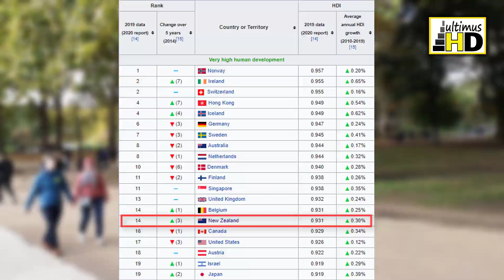পৃথিবী থেকে বিচ্ছিন্ন এক দেশ ★ নিউজিল্যান্ড ★ New Zealand ★ Ultimus HD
দক্ষিণ-পশ্চিম প্রশান্ত মহাসাগরের ওশেনিয়া অঞ্চলে অবস্থিত একটি দ্বীপরাষ্ট্র নিউজিল্যান্ড। কাগজে-কলমে এটি অস্ট্রেলিয়া মহাদেশে অবস্থিত।  অস্ট্রেলিয়ার নিকটে অবস্থিত বলে মনে হলেও, এটি অস্ট্রেলিয়া থেকে ২০০০ কিলোমিটার দক্ষিণ-পূর্বে  তাসমান সাগরে অবস্থিত।

ভৌগোলিকভাবে বিচ্ছিন্ন দেশ নিউজিল্যান্ডের প্রতিবেশী রাষ্ট্রের মধ্যে ফিজি, টোঙ্গা এবং নিউ ক্যালেডোনিয়া উল্লেখযোগ্য।

দেশটি নর্থ আইল্যান্ড ও সাউথ আইল্যান্ড নামের দুইটি প্রধান ও বৃহৎ দ্বীপ নিয়ে গঠিত, কুক প্রণালী দ্বীপ দুইটিকে পৃথক করেছে। এছাড়া নিউজিল্যান্ডে অসংখ্য ক্ষুদ্র দ্বীপ রয়েছে। এইরকম ৬০০ দ্বীপ নিয়ে নিউজিল্যান্ডের মোট আয়তন ২,৬৮,০২১ বর্গ কিলোমিটার।

দেশটির রাজধানী ওয়েলিংটন এবং বৃহত্তম শহর অকল্যান্ড। যা নিউজিল্যান্ডের সবচেয়ে জনবহুল শহর। এছাড়াও, Hamilton, Wellington, Christchurch, Tauranga, Dunedin, Napier, Lower Hutt নিউজিল্যান্ডের অন্যতম ঘনবসতিপূর্ণ শহর। পৃথিবীর সর্বাধিক বসবাসযোগ্য শহরগুলোর মধ্যে নিউজিল্যান্ডের শহরগুলো অন্যতম।

নিউজিল্যান্ড সম্পর্কে জানতে পুরো ভিডিওটি দেখুন। আপনি জানতে পারবেন অনেক অজানা তথ্য, যা হয়তো আপনি জানতেন না...

Title - পৃথিবী থেকে বিচ্ছিন্ন এক দেশ ★ নিউজিল্যান্ড ★ New Zealand ★ Ultimus HD

Timestamps
0:00 - শুরু
0:01 - ভৌগলিক পরিচিতি
0:36 - আয়তন
0:45 - রাজধানী
1:03 - অধিবাসী
1:14 - জনসংখ্যা
1:34 - জিডিপি
1:42 - সামগ্রিক উন্নয়ন
2:09 - কূটনৈতিক সম্পর্ক
2:20 - ভাষা
2:32 - ধর্ম
2:45 - সংস্কৃতি
2:54 - যোগাযোগ ব্যবস্থা
3:48 - অর্থনীতি
4:01 - জলবায়ু
4:26 - খাদ্যাভ্যাস
4:47 - খেলাধূলা
5:23 - শেষকথা

ভিডিওটি আপনার কেমন লেগেছে, কমেন্ট করে তা অবশ্যই জানাবেন। আমি সর্বোচ্চ চেষ্টা করেছি আপনাদের সাথে নতুন কিছু তথ্য শেয়ার করতে। পরবর্তী ভিডিও দেখার আমন্ত্রণ থাকলো।